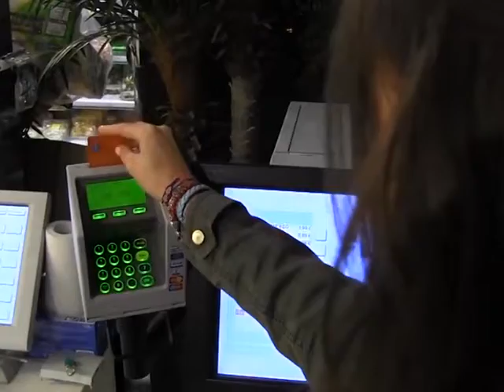Roger Riera Erasmus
Vídeo pel reportatge de Política